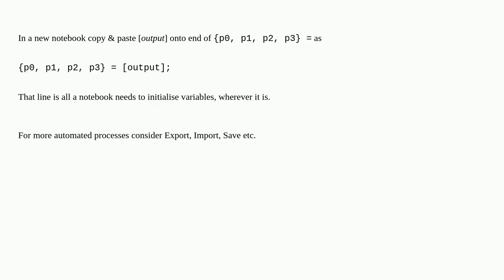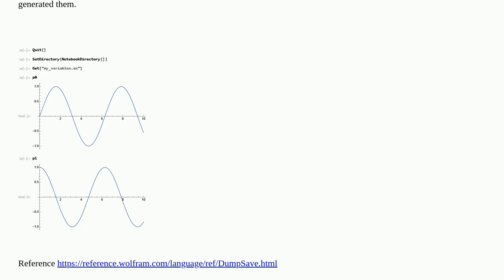Can Mathematica resume the data that has been completely closed/quit?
A special thanks goes out to the community

  recreational-mathematics mathematical-optimization